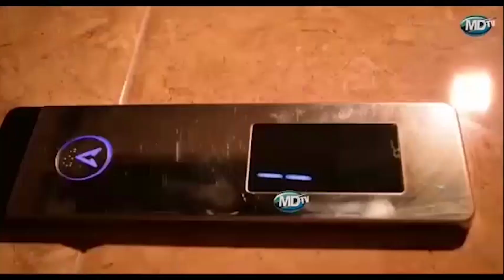OCD IRINGA NA DTO WATOA ELIMU KWA WAFANYABIASHARA WA MNADANI IZAZI